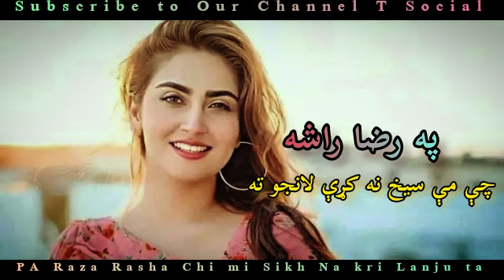Pa Raza Rasha Chi Mi Sikh Naki Lanju Ta | Kana Wram Di Ashna Toro Ghro Saro Ta | په رضا راشه